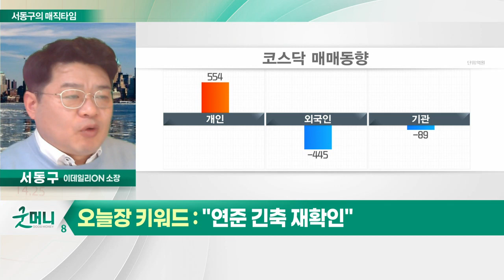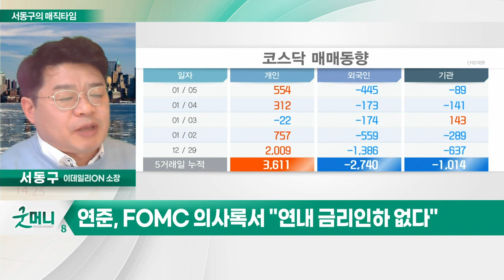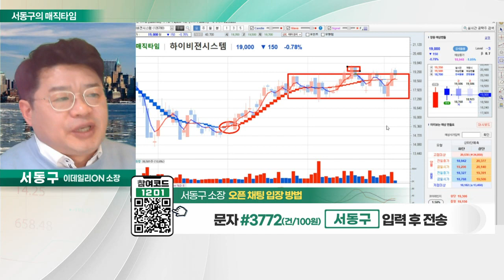하이비젼시스템(126700)... 2차전지 패키징 검사 등 사업 다각화 / 연준 긴축 재확인_서동구의 매직타임 (20230105)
# "연준 긴축 재확인" : 오늘장 키워드
- 연준, FOMC 의사록서 "연내 금리 인하 없다"
- 연준, 물가 안정 지표 추가 확인 필요 강조
- 증시, 금리 정책 적응 과정 진행

- 카메라 모듈 검사 자동화 장비 기술 보유
- 2차전지 패키징 검사 등 사업 다각화
- 올해 영업익 441억원 전망… 전년비 +343%